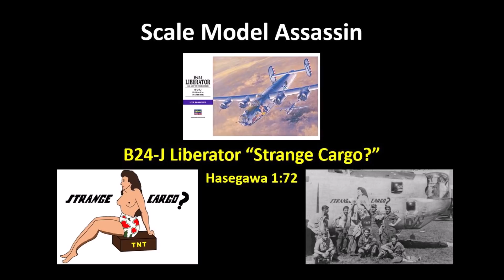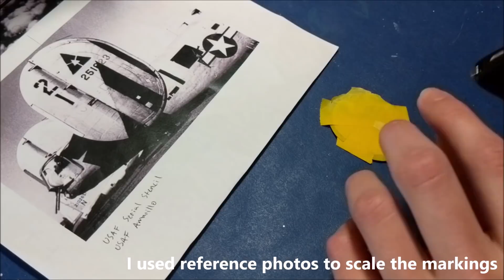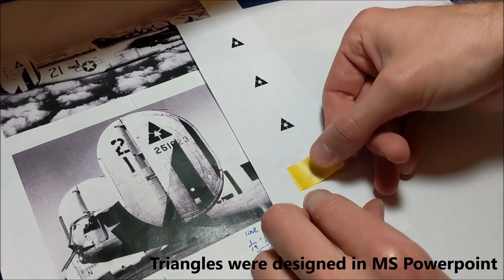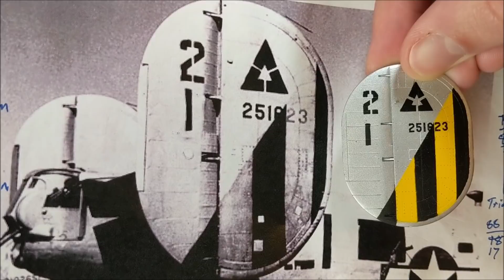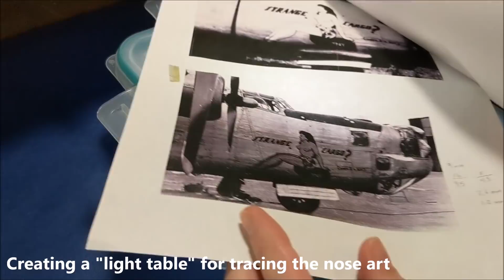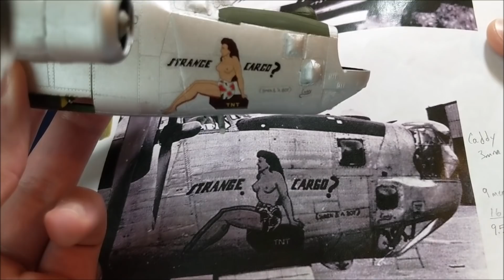B-24J Liberator - 1/72 Hasegawa Full Build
I've built Hasegawa's 1/72 scale B-24J Liberator.  It was a nice kit to which I added a large amount of Eduard photo etch and Brassin.  I decided to build a specific B-24 named "Strange Cargo?" and was unable to find any decals related to that plane or the 450th BG, so I painted what I could and created some homemade decals for the rest.  That made it quite a challenging build with a lot of research looking into black/white grainy photos from WWII.

I used Tamiya acrylic paint and Mr. Color gloss/flat clear coats.  I always use X-20A thinner with Tamiya and Mr Color leveling thinner with the clear coats.  I used a little Vallejo model air paint and that sprays fairly well without thinner, or at most a little bit of X-20A.

Parts purchased:
Hasegawa 1/72 B-24J Liberator
Eduard CX220 window masks
Eduard 72489 Bomb bay
Eduard 72492 Exterior details
Brassin 672-170 B-24 wheels
Eduard SS318 cockpit interior
Brassin 672-178 Turbochargers
Brassin 672-171 Engines